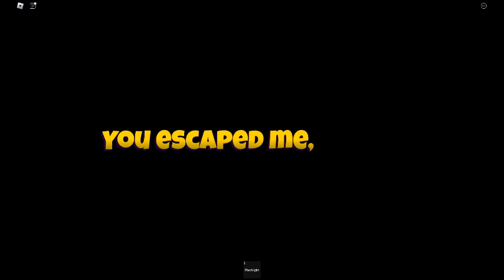GRIMACE [horror] full walkthrough I Roblox